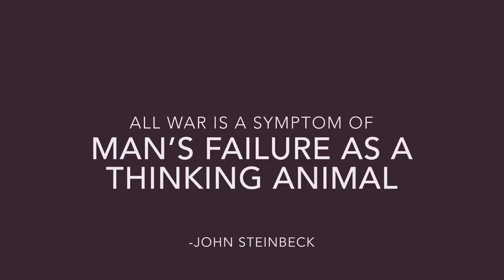“Cycle of destruction” animation by hesheenbun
Still a noob at animating